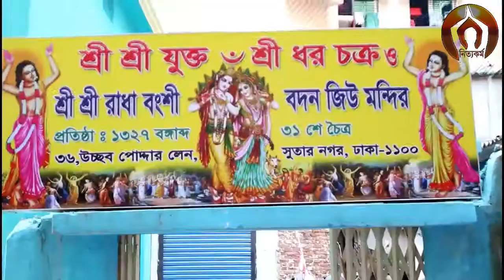নগর কীর্তন সৎসঙ্গ শ্রী শ্রী ঠাকুর অনুকূলচন্দ্র | Dhaka | জয় রাধে রাধে গোবিন্দ গোবিন্দ বলো রে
এই চ্যানেলটি সনাতন ধর্মীয় উদ্দেশ্যে তৈরি করা হয়েছে , আমরা চাই সকল সনাতনীরা ধর্মের পথে অগ্রসর হউক, আমাদের কোনও ধর্মের দিক বা দৃষ্টিভঙ্গি অবমাননার কোনও উদ্দেশ্য নেই।
ভিডিও'টি ভালো লাগলে কমেন্ট করে জানাবেন। নিচে আরো ভিডিওর লিংক দেয়া আছে।
মৃত্যুর পর হিন্দুদের দেহ পুড়িয়ে দেওয়া হয় কেন | Mittur Por Hinduder Deho Poray Keno
ধর্ম কি | ধর্ম কাকে বলে | প্রকৃত ধার্মিক কাকে বলে | ধর্মের পাঁচটি আধার
ধর্মকর্ম করলে নাকি স্মার্টনেস কমে যায় | স্মার্টনেস কি? | স্মার্টনেস কাকে বলে | আসল স্মার্টনেস কোনটা
যারা পাপ করে তারাই একমাত্র ধর্মকর্ম করে
চৌরাগ্রগণ্যপুরুষাষ্টকম্ পাঠ বাংলা অনুবাদ সহ ভূমি দন্ডবৎ ও তুলসী জাগরন মন্ত্র ধন্যবাদ ভাল থাকবেন সবাই। মহালয়া কি? কেন এই মহালয়া ! মহালয়া মানে কি | মহালয়ার গুরুত্ব কি
Video By: Bidhan Chandra Hawlader
Eidt By: Bidhan Chandra Hawlader
Present By: Nitto Karmo
নগর কীর্তন সৎসঙ্গ শ্রী শ্রী ঠাকুর অনুকূলচন্দ্র | Dhaka | জয় রাধে রাধে গোবিন্দ গোবিন্দ বলো রে,নগর কীর্তন সৎসঙ্গ শ্রী শ্রী ঠাকুর অনুকূলচন্দ্র Dhaka, Dhaka নগর কীর্তন,জয় রাধে রাধে গোবিন্দ গোবিন্দ বলো রে,জয় রাধে রাধে গোবিন্দ গোবিন্দ বলো রে,জয় গুরু, সৎসঙ্গ,শ্রী শ্রী ঠাকুর অনুকূলচন্দ্র, নগর কীর্তন,কীর্তন,জয় রাধে রাধে গোবিন্দ গোবিন্দ বলো রে  সৎসঙ্গ, ঠাকুর অনুকূলচন্দ্র,অনুকূলচন্দ্র, জয় গুরু  সৎসঙ্গ  শ্রী শ্রী ঠাকুর অনুকূলচন্দ্র, জয় গুরু  সৎসঙ্গ নগর কীর্তন,NittoKarmo,NittoKarmo,ধর্ম কর্ম,ধর্মকর্ম,ধর্ম,সনাতন ধর্ম, নিত্যকর্ম,